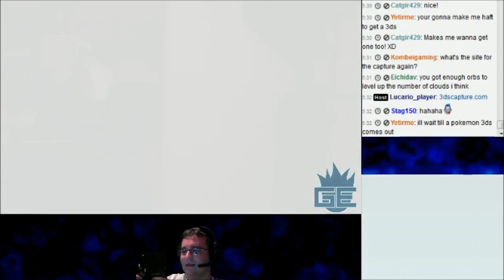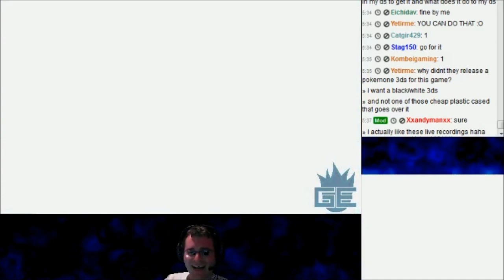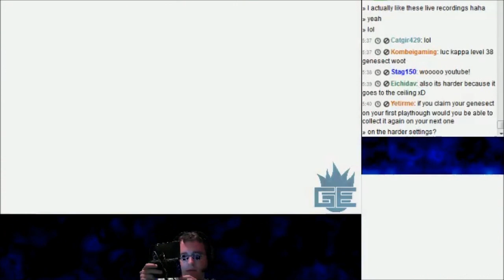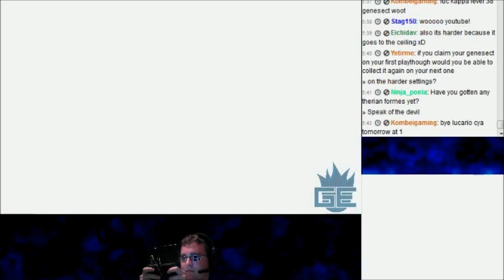Pokemon Dream Radar with Luc (Part 4) Dreamer Thunderus has been Spotted!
I will admit, catching Thunderus did prove to be a bit of a challenge... I think I remember him being this tough before as well too when I played the Japanese version.  But as you can see the legends can prove to be a bit of a hard ball player comin at you.